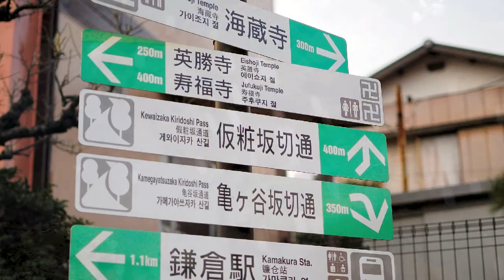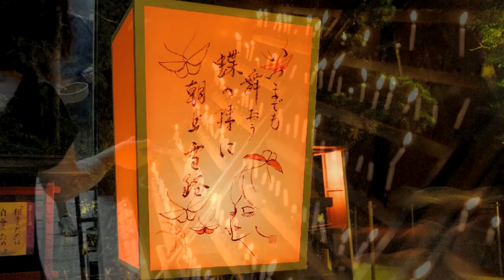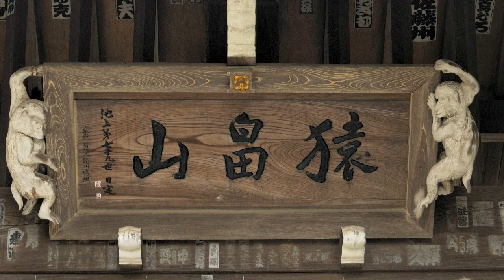鎌倉散策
鎌倉を散策しながら撮影した写真をLiFE with PhotoCinema 3でまとめました。